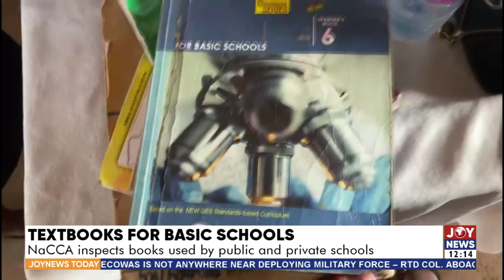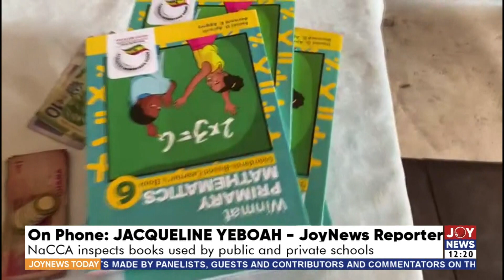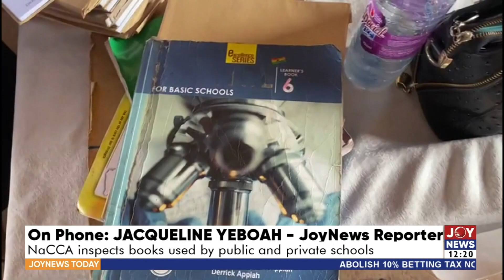Textbooks For Basic Schools: NaCCA inspects books used by public and private schools